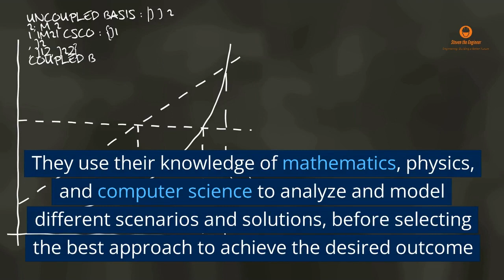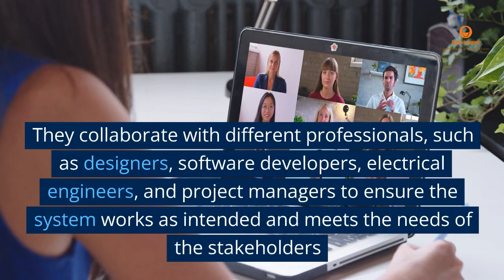Systems Engineering: Untangling Complex Systems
Systems Engineering: Untangling Complex Systems (What Makes Our Modern World Tick?) 🌐🔧

Have you ever wondered how complex systems like airplanes 🛫, cars 🚗, or space shuttles 🚀 are designed and managed? Dive in to discover the magic of Systems Engineering, the field that keeps our world turning smoothly!

0:00 "Introduction to Systems Engineering" – Discover the vast world of Systems Engineering 🧠
0:20 "Roles of Systems Engineers" – What's the secret behind successfully running complex systems? 🤔
0:59 "Interdisciplinary Collaboration" – Systems Engineers don't work alone! Find out who they team up with for success 🤝
1:10 "Stages in Systems Engineering Process" – Follow the journey from analysis to maintenance 📈
1:30 "Impact of Systems Engineering" – Ever considered the integral role of Systems Engineering in daily life? You will now 🌍

Thank you for joining us on this deep dive into Systems Engineering.

Remember, the magic of the modern world is at your fingertips, and now you know a little more about the engineers making it happen. Stay curious, and keep exploring!